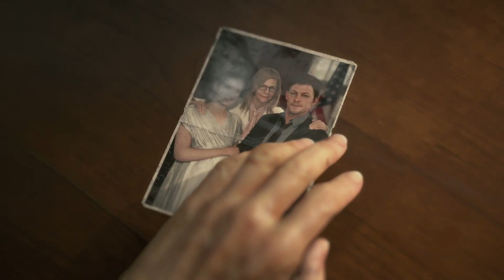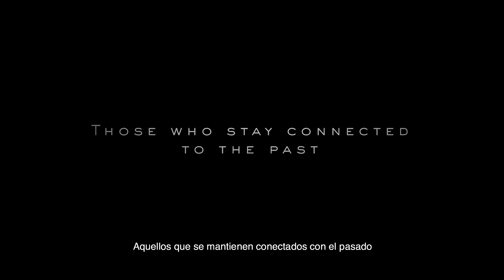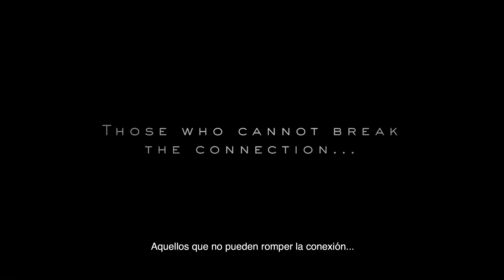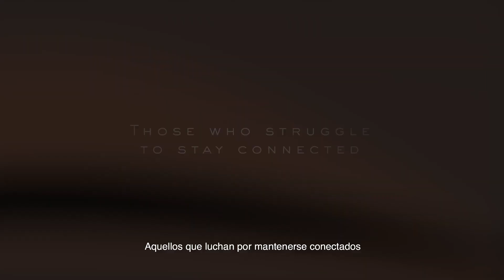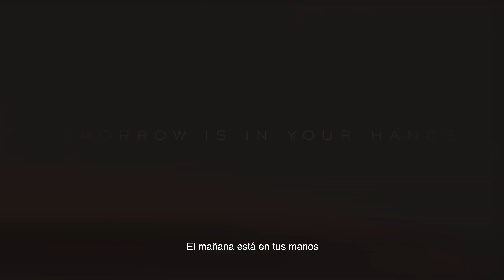Trailer Death Stranding CASTELLANO.